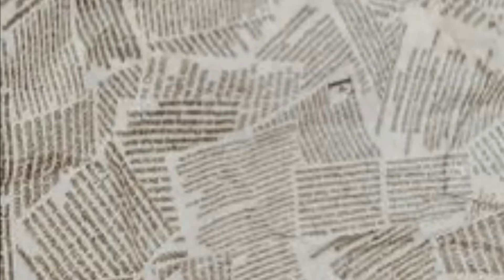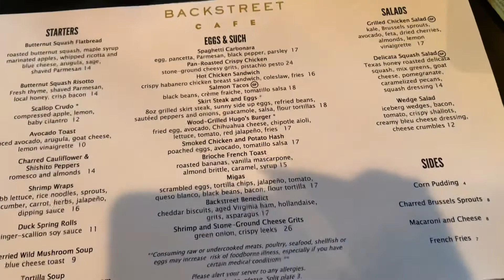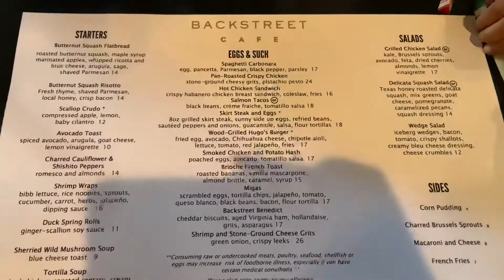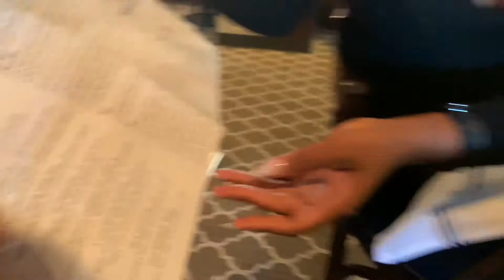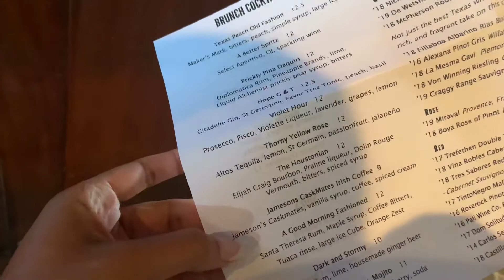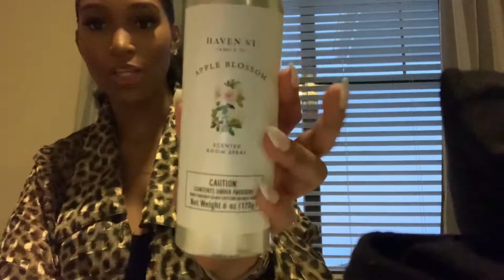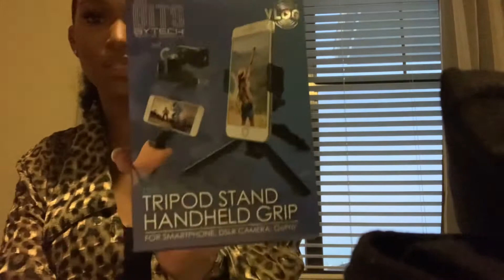VLOG | COME EAT BRUNCH! GRWM + COCKTAIL RECOMMENDATIONS & FOOD + MORE! | ROYALPHYLLECE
THANK YOU GUYS FOR WATCHING, LOVE YOU! XOXO